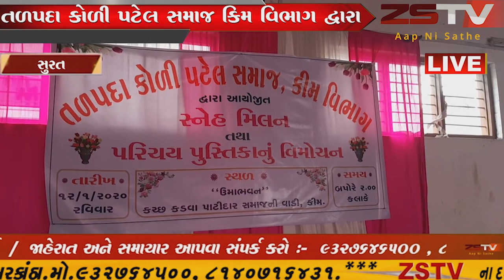સુરત જિલ્લા ના તળપદા કોળી પટેલ સમાજ કિમ વિભાગ દ્વારા